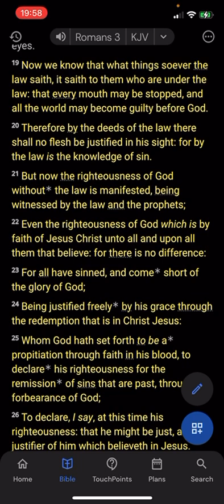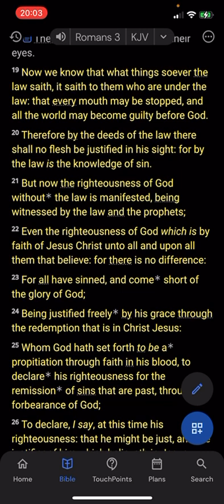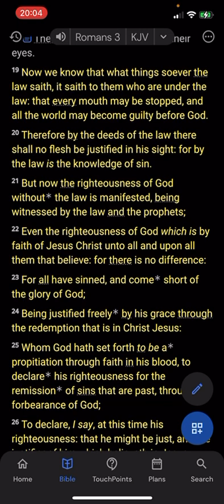Their costumes aren’t scary. Shine the light of the gospel of Christ. Part 1